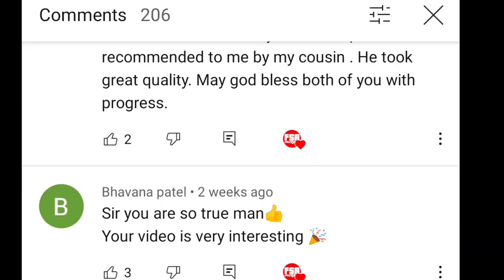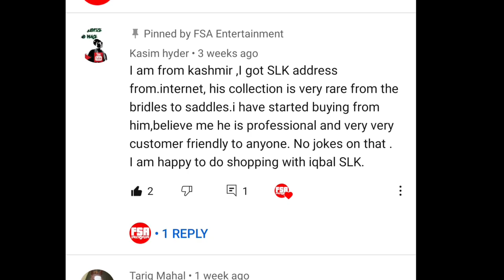Super Leather Horse Saddle Giveaway Winner Announcement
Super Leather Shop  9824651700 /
Super Leather
Horse Saddlery and Dog Articals
Near Bus Stand, PO Kathor,
District Surat
Gujarat 394150